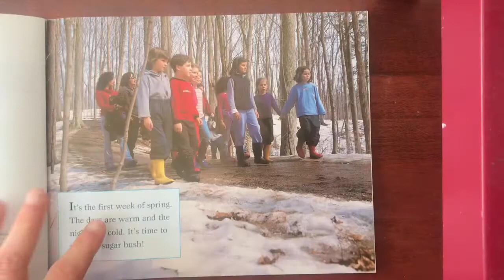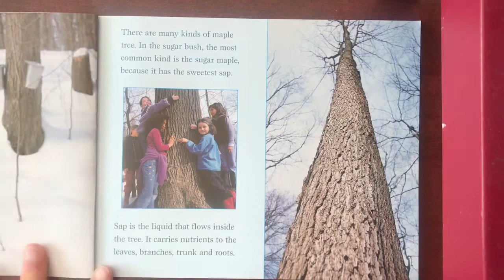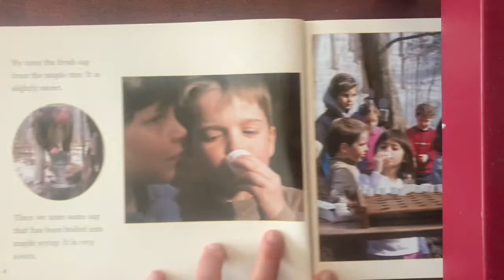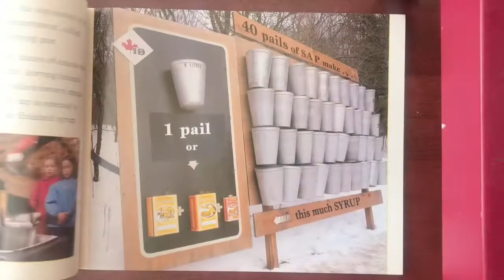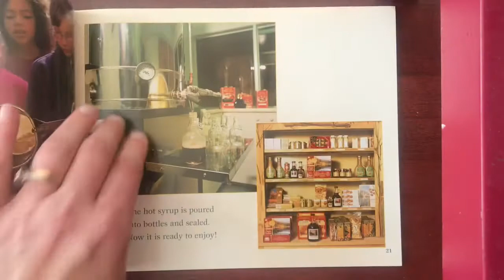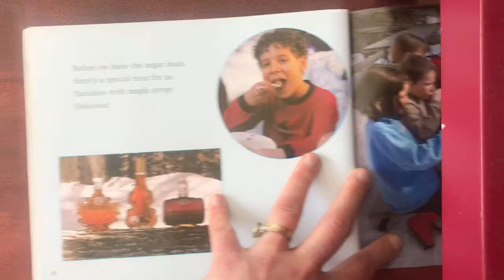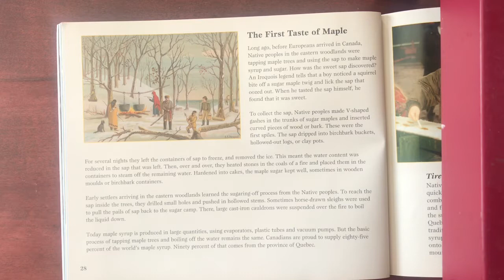SCHOOL AT HOME ~ Circle Time with the Mirabelli’s Mmm... Maple Syrup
Prayer, songs and story for young children